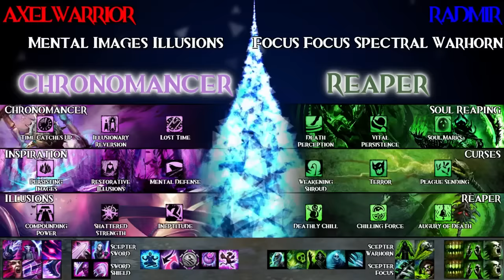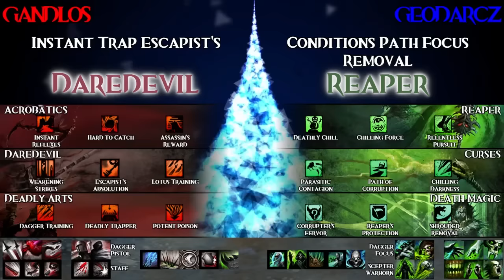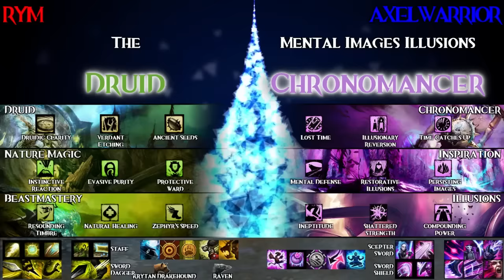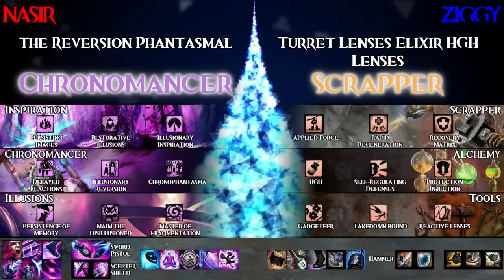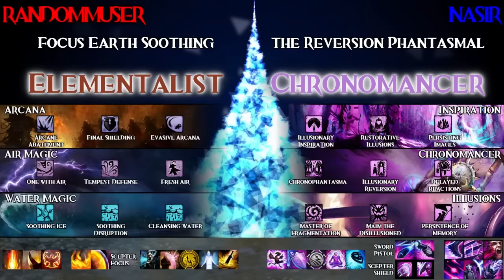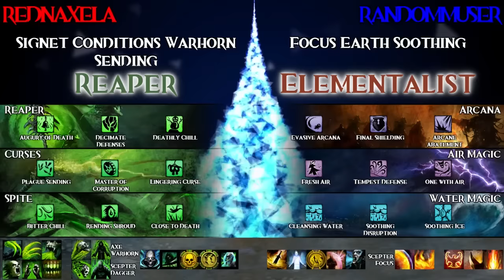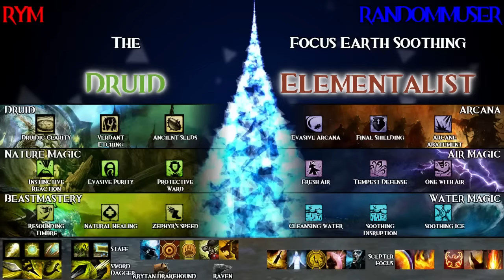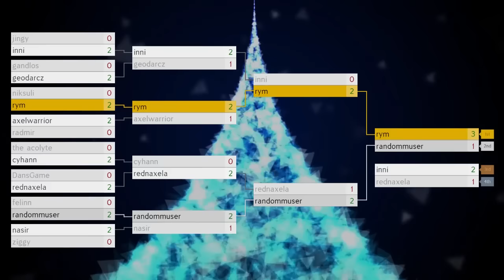MysticBuilds Season 5 : Grand Final!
The EPIC conclusion of season five, the rocky semi-clown fiesta gives way to an insanely intense

TeaTime Hosts!